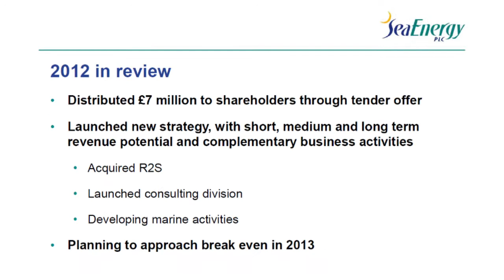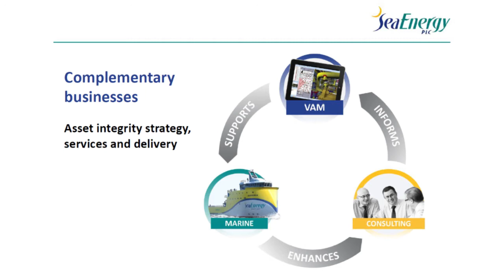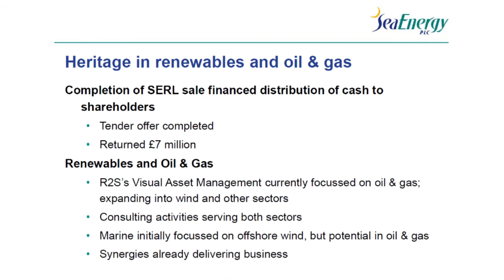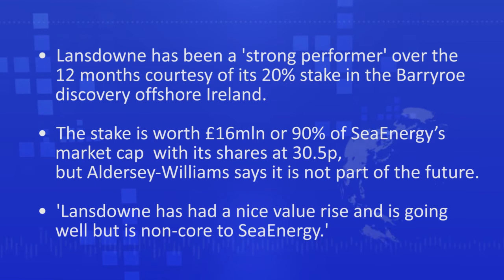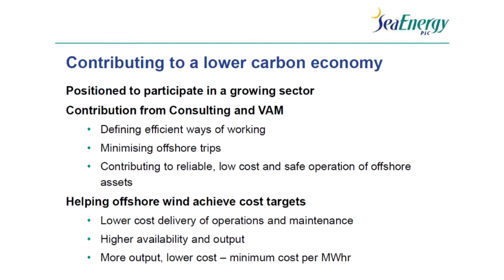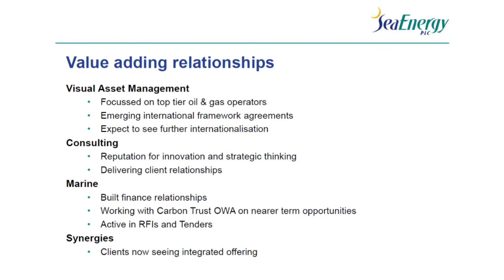SeaEnergy makes progress in implementing its growth strategy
John Aldersey-Williams, CEO of SeaEnergy (LON:SEA), tells Proactiveinvestors that the company now has three integrated businesses in marine, consulting and in offshore software services and support with R2S, the company it bought last year. John reckons R2S, which, he says, offers a type of 'Google Street View' for offshore installations, should prove popular with blue-chip international oil companies. John also says that the existing interests in the 'legacy' assets, like its 21% stake in Lansdowne Oil & Gas, are no longer core to the business and over time SeaEnergy will exit these and return a proportion of funds to shareholders.